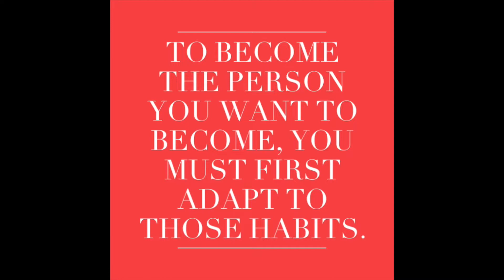You Are Everything To Your Surroundings | External Beauty Turned Internal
♡Hey Sunshines! We are really excited to introduce a new series to you guys. External beauty turned internal beauty. We have rooted ourselves deep into hair and want to show you guys a different side of ourselves. One where we focus on our mental health and surroundings, ensuring it is nourished as well. In this video we discuss how you are everything to your surroundings. Discussing our paradigm, being our better self, adapting to habits and success etc. We really enjoyed making this video and hope you guys enjoyed watching. Don’t forget to comment and like this video.♡